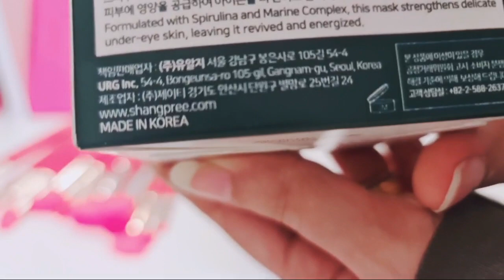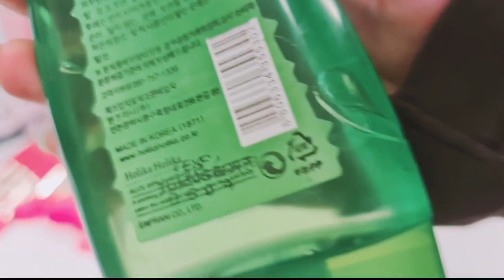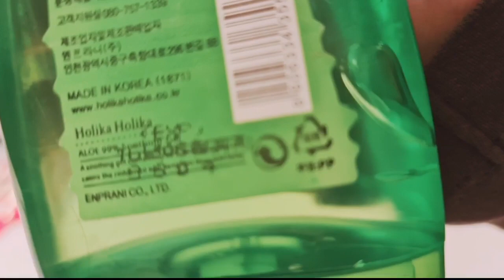مشترياتي عطور مكياج منتجات عناية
هلوو حبايب

رابط البيج اللي يبيع صابون ومواد عشبية

رابط بيج تجهيزات المهر والهدايا